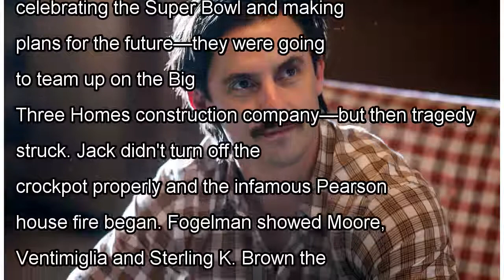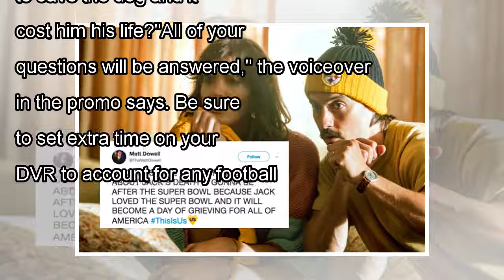This Is Us' Super Bowl Episode Promises All Your Questions About Jack's Death Will Be Answered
This Is Us fans, this is what you wanted, right? In the Tuesday, Jan. 23 episode of the Emmy-winning NBC drama viewers saw Jack Pearson (Milo Ventimiglia) seemingly seal his fate."I know. It's a lot (...